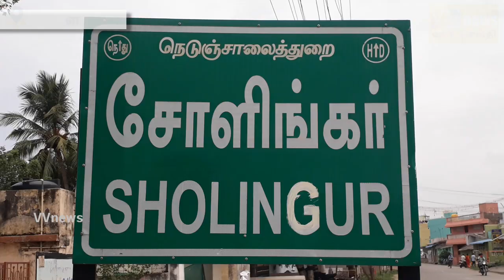தமிழக காங்கிரஸ் தலைவர் கே.எஸ். அழகிரி ஏ.எம் .முனிரத்தினம் மனைவி திரு உருவ படத்திற்க்கு அஞ்சலி..